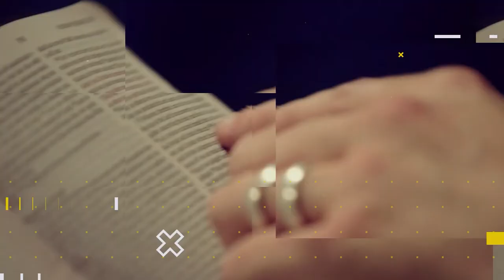Lição 08 - Sendo Verdadeiros | LIÇÕES BÍBLICAS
Subsídios para preparação de sua aula de Escola Dominical da Lição Lição 08 - Sendo Verdadeiros.

No quadro Lições bíblicas de hoje, estudaremos com nossos professores a “Lição 08 - Sendo Verdadeiros” (2º Trim./2022 - CPAD). Neste 2º trimestre estudaremos: Os Valores do Reino de Deus - A Relevância do Sermão do Monte para a Igreja de Cristo, escrita pelo comentarista Osiel Gomes - Pastor, formado em Teologia, Filosofia, Direito, Pedagogia, Psicanálise e Pós-Graduado em docência do ensino superior, lecionou Hebraico e Grego no seminário Batista. Preside a Igreja Evangélica Assembleia de Deus Campo Tirirical, em São Luís, Maranhão.